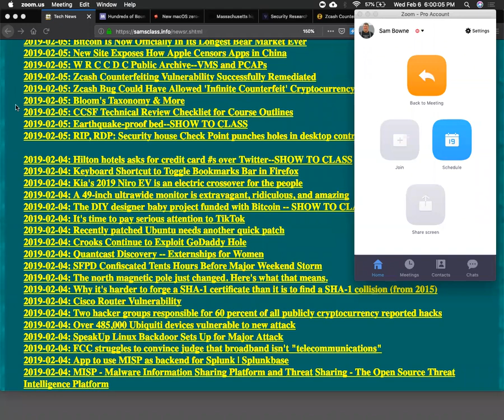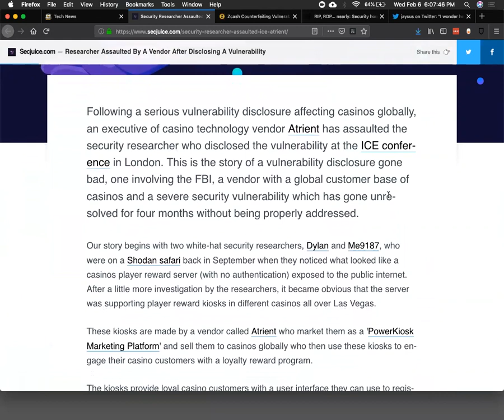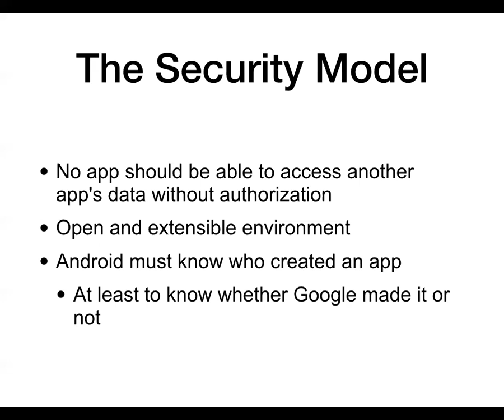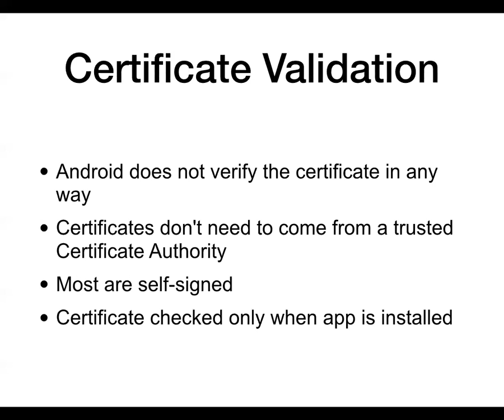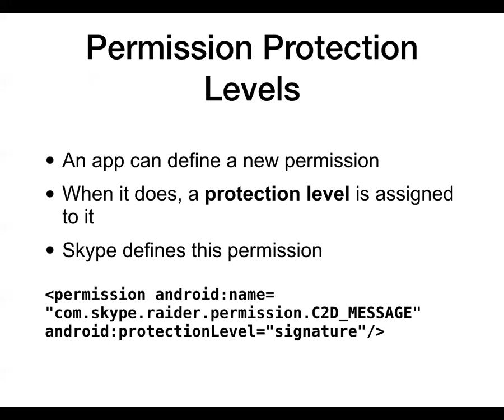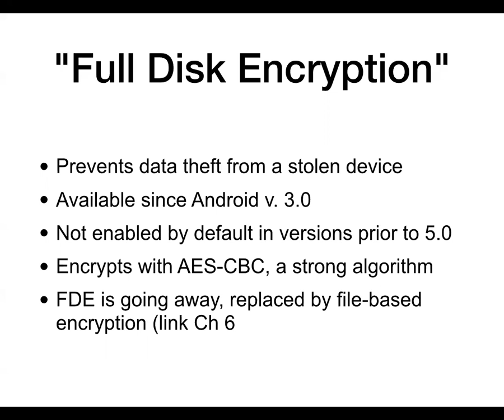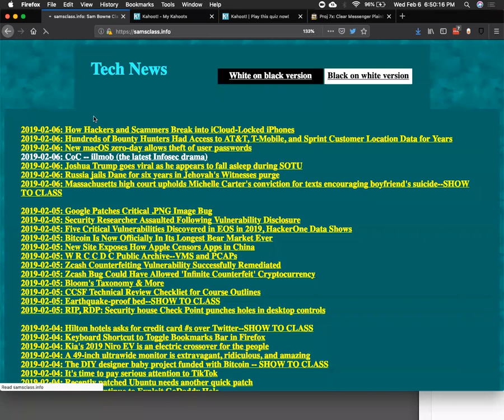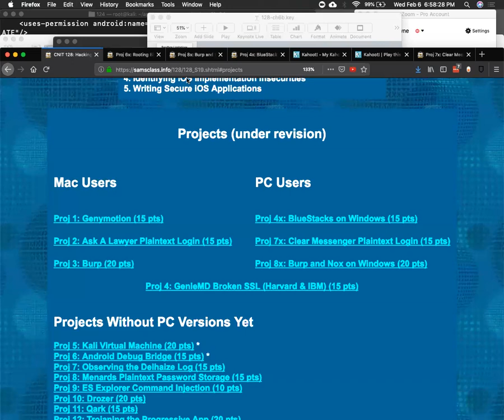CNIT 128 6. Analyzing Android Applications (Part 2)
A lecture for a college class: Hacking Mobile Devices at CCSF

Based on "The Mobile Application Hacker's Handbook 1st Edition", by Dominic Chell